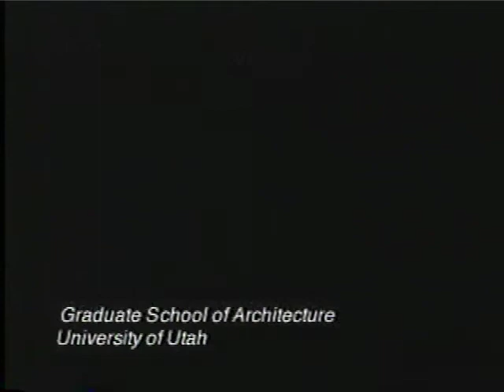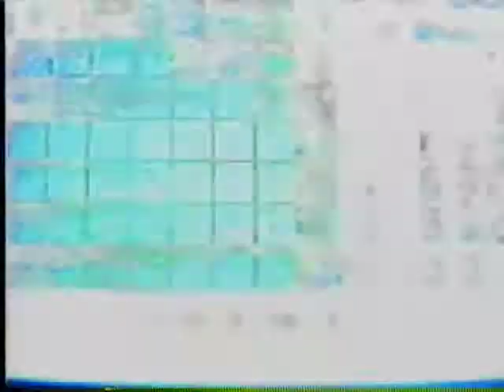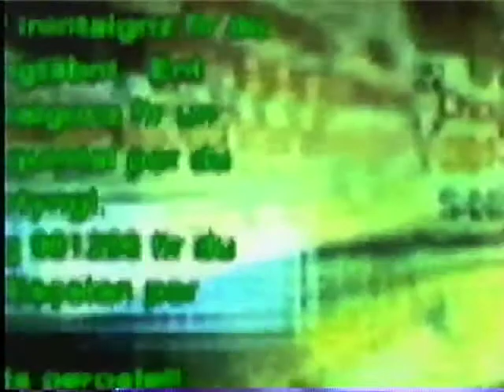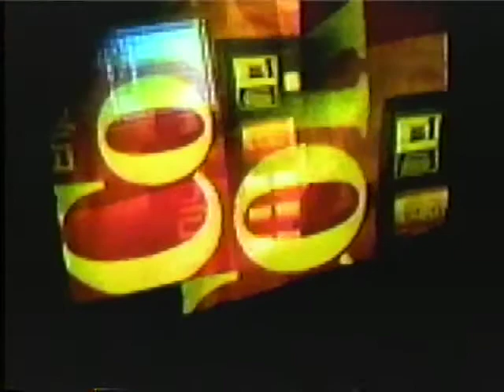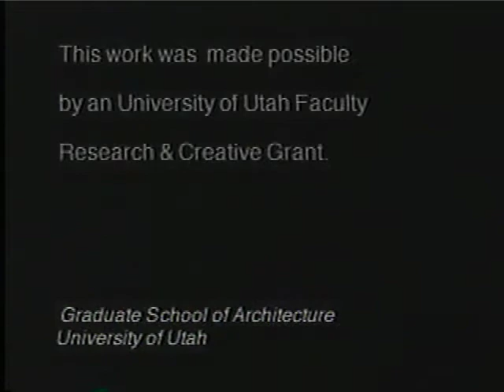Visions of the Virtual. Architectural Probings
Authors: Julio Bermudez, Design Director and Verl Adams, Assistant Designer, with Rainer Bürck (Germany) & Eric Lyon (Japan) for the Soundtrack

Exploration of the design and aesthetic potential of 3D virtual environments focusing on spatial and emotional issues and using architecture as a probing tool. The video presents a simulated 3D universe composed of 3 interdependent levels of complexities with different architectures:  the architecture of fields, the architecture of databases, and the architecture of information. These three worlds are expressions at different scale of a same virtual universe.  The world of fields stands in sharp contrast to the database world that is characterized by clear, dense, and stable structures and an emphasis of the solid over the void.  The gaseous and light architecture of fields is about atmosphere, emotions, and the aesthetic whereas the databases world is about organization, rationality, and functionality.  In the empty environment of fleeting and pulsing fields, the architecture of database offers a deceptively secure cognitive and emotional foothold — the labyrinth.  The simple, rational, and solid geometry of fabric upon fabric of data allows the visitor to find and loose their whereabouts.  Architecture coalesces, freezes the fluid media architecture of fields into rational layers of structured data.  At the information level, an evocative and intriguingly ‘noisy’ kaleidoscope reminds us of what the powerful digital hums of our civilization might look and feel like in their milieu.